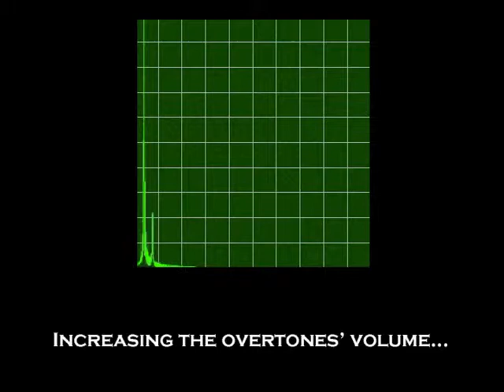Acoustics Demonstration 2 - Filter Overtones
Demonstration 2 of 2: how a pitch sounds when the overtones are filtered out, leaving only the fundamental.

Excerpt from Acoustics: A Guide for Musicians